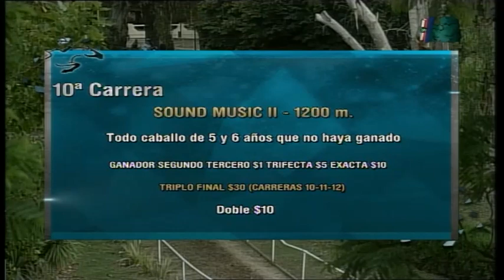Carr.10 Premio: SOUND MUSIC (2°TURNO) 16-02-2021